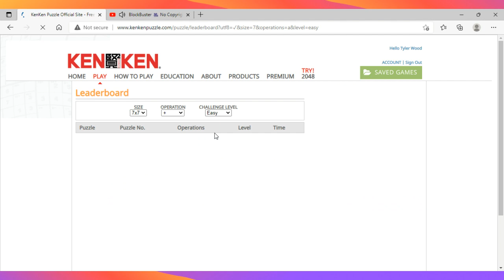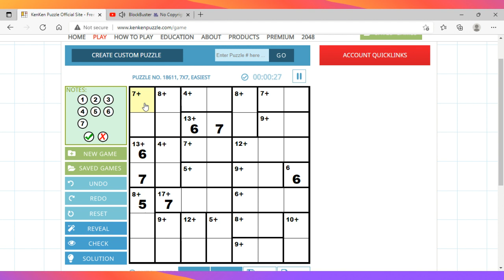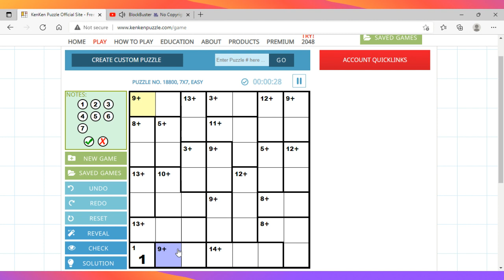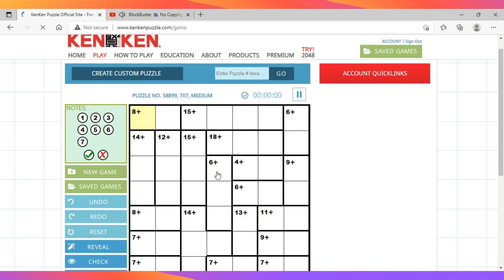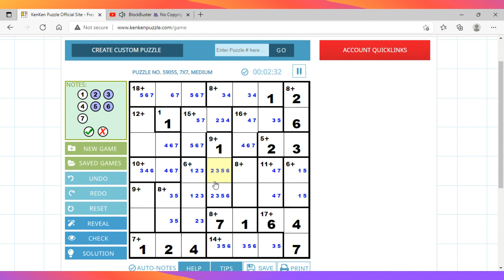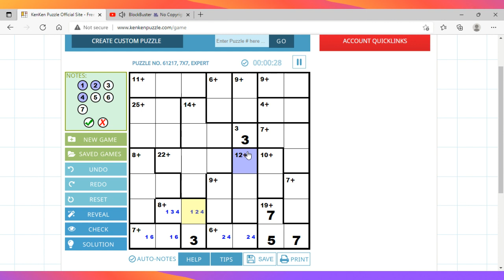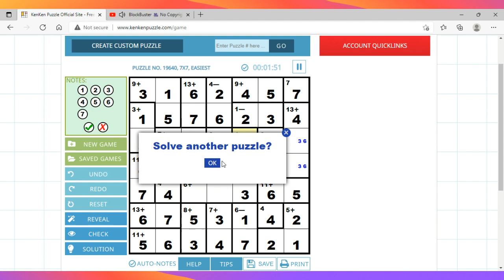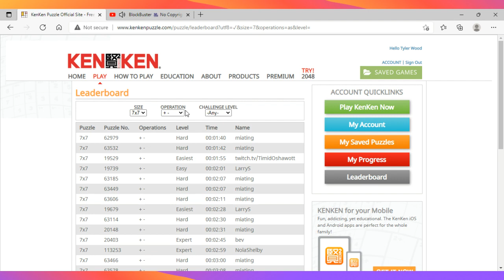24 април 2022 г.